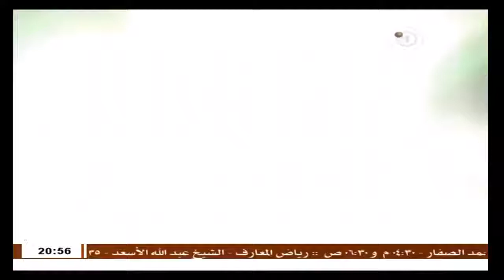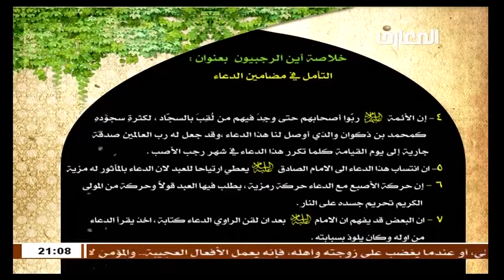سماحه الشيخ حبيب الكاظمي / أين الرجبيون - التأمل في مضامين الدعاء